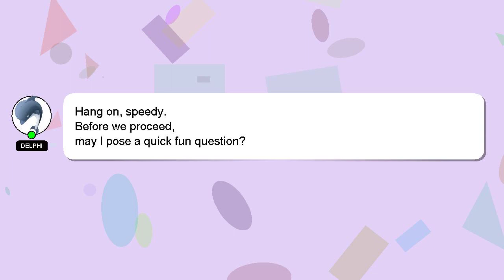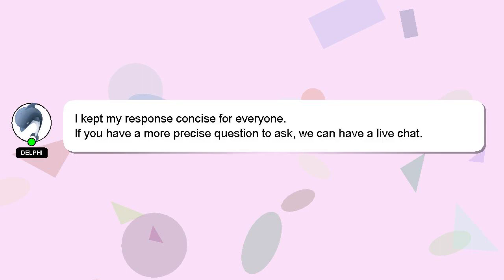How to claim domiciliary in tcs?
A quick introduction about me, Hey there, I am Delphi, pleased to make your acquaintance. I am available to help you find solutions to your inquiries. - How to claim domiciliary in tcs?

Let me know if you have more specific questions or concerns by leaving a comment or starting a chat. Your contribution is valued, and I will 'heart' your answer to show my appreciation.

*1 What we are experimenting :*